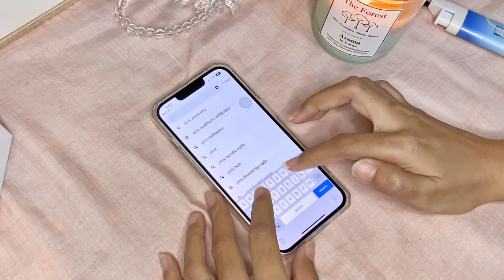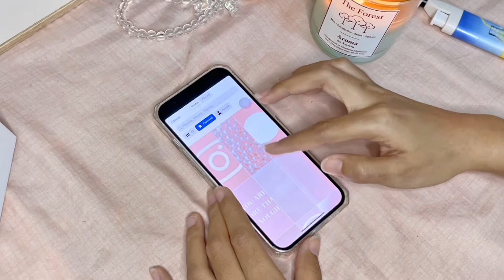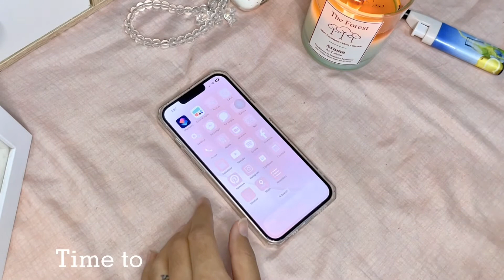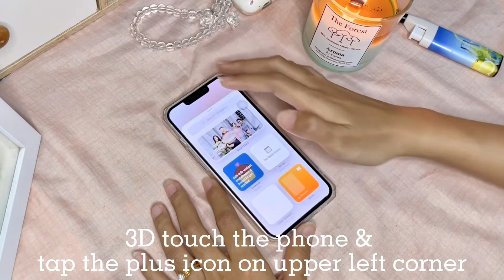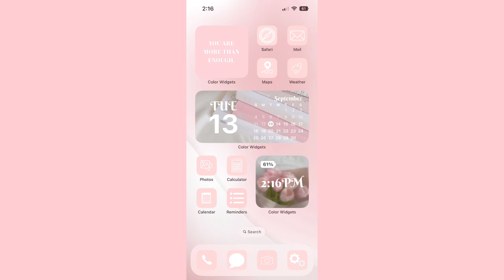Aesthetic iPh home screen / Nora နဲ့ အတူတူ ဖုန်းလေးတွေ ကလိကြရအောင် 💕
Hello babes

ဒီနေ့တော့ Nora ios တွေမှာ aesthetic theme လေး ဘယ်လိုပြောင်းတယ်ဆိုတာလေးကို တင်ပေးပါမယ်

Nora ကတော့ pink crazy မလို့ ပန်းရောင် theme လေး လုပ်ထားပေမယ့် ကိုယ်ကြိုက်တဲ့ အရောင် ကိုယ်ကြိုက်တဲ့ theme ကို လုပ်လို့ ရတယ်နော် ယောကျာ်းလေးတွေဆိုလည်း black theme တွေ တအား မိုက်တယ်

ios16 ရဲ့ lock screen လေးကလည်း လျှောက်ကလိလို့ တအားကောင်းနေတော့ ကိုယ့်ဖုန်းလေးကို aesthetic ဆန်ဆန်လေး ပြင်ကြည့်လိုက်ကြဦးနော် 🌝

Edit လုပ်ရင်းနဲ့ video က 4 mins စာပဲ ရှိတော့တယ်ဆိုတော့ မပျင်းမရိ ကြည့်လို့ ရသွားပါပီ hehe 😋

Hope u all had a wonderful Sunday
Loads & loads of love 💕